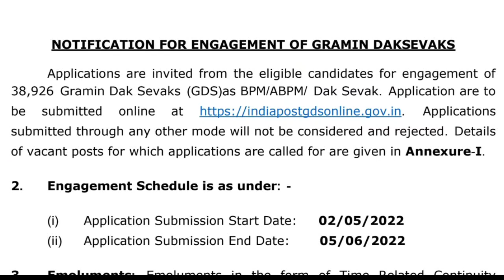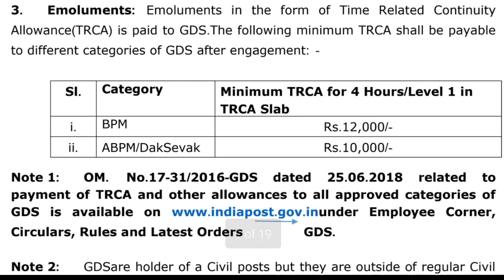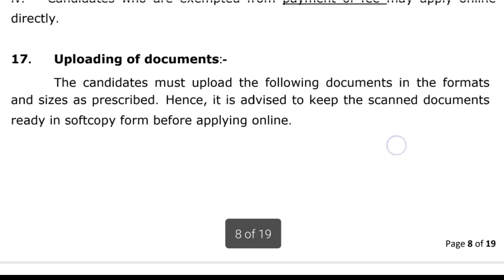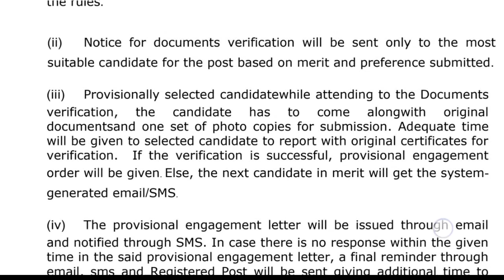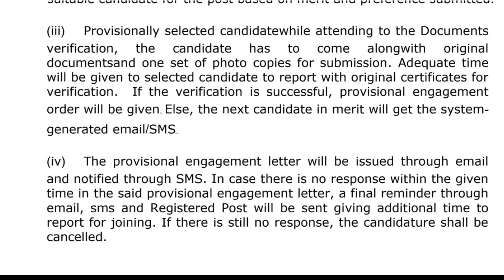Indian Post Office 38926 Post | 10th Pass Only | BPM,ABPM ( Dak sewak ) Vacancy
Name of Post:

India Post Gramin Dak Sevaks Recruitment 2022 Online Form

Post Date / Update:02 May 2022  PMShort Information :Department of Post (India Post) has issued advertisement of Gramin Dak Sevak recruitment to the post of 38926. Any candidate who comes from Uttar Pradesh, Bihar, Uttarakhand, Delhi Rajasthan, Madhya Pradesh, Punjab, Haryana, Jharkhand, Himachal Pradesh, other state and are interested in this GDS recruitment and fulfill the eligibility, they apply online 02 May 2022 from 05 June 2022

Department of Post (India Post)

India Post Gramin DakSevaks GDS Recruitment 2022 Online Form

India Post GDS Various State Short Details of Notification
Important Dates

Last Date for Apply Online : 05/06/2022

Pay Exam Fee Last Date : 05/06/2022

Merit List / Result : Notified Soon

Application Fee

SC / ST / PH : 0/- (Nil)

All Category Female : 0/- (Exempted)

Pay the Exam Fee Through India Post E Challan Submit at Nearest Head Post Office / GPO

India Post GDS Age Limit as on 05/06/2022

Age Relaxation Extra as per India Post GDS Recruitment Rules.

India Post GDS 2022 Vacancy Details Total : 38926 Post

Post Name

Total Post

India Post Gramin Dak Sevak GDS Eligibility

Gramin Dak Sewak GDS

38926

Class 10 High School with Mathematics and English as a Subject.

Know the Local Language.

More Details Read the Notification.

India Post GDS Delhi Are Released Gramin Dak Sewak GDS All India Recruitment in Various Recruitment 2022. Candidate Can Apply Between 02/05/2022 to 05/06/2022.

Candidate Read the Notification Before Apply the Recruitment Application Form in ndia Post GDS Jobs Recruitment 2022.

post office bharti 2022 apply online form
indian post office driver vacancy 2022
india postal circle recruitment 2022